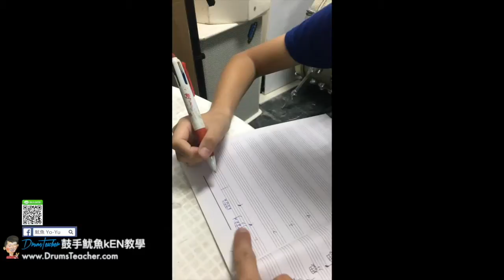【爵士鼓手魷魚kEN®】😀 DrumsTeacher.com ( 2017-12 🎵 鼓學員 ；爵士鼓課程 ) Drum Cover Practice SparxStix 發光鼓棒